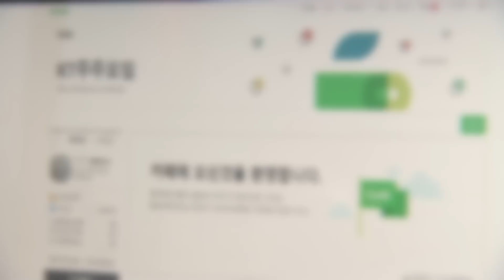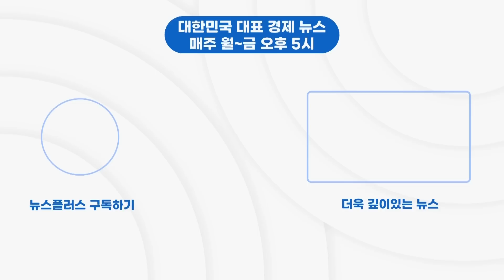'순살아파트' 파문확산…민간아파트 293곳 전수조사/[이슈플러스]/한국경제TV뉴스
이슈플러스 시간입니다. 어제 LH가 발주한 아파트 단지 15곳이 철근을 누락했다는 소식에 이어, 오늘 민간 아파트 단지 293곳도 비슷한 구조의 설계를 했다는 사실이 공개됐습니다. 부동산부 신동호 기자와 함께 하겠습니다.